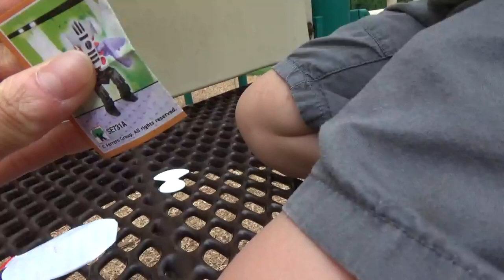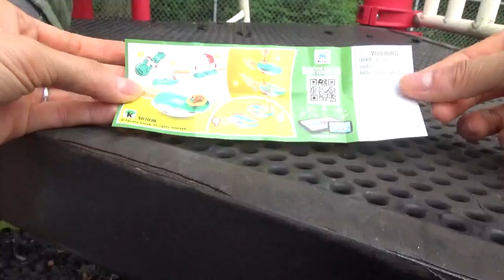Playground Fun Egg Surprises - Leon Toy Time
- The Farm at Walnut Creek Part 2 Amish Door - Leon Toy Time
- The Farm at Walnut Creek Part 1 - Leon Toy Time
- Akron Children's Museum Family Fun - Leon Toy Time
- Learn Colors Balloons Surprise Egg - Leon Toy Time
- Black Series Speed Bumbers Head-2-Head RC Vehicles & Cat Fetching? - Leon Toy Time
- Magic Tracks Glow in the Dark vs Flexi Tracks Train Set - Leon Toy Time
- Family Winter Fun - Leon Toy Time
- CAT Machine Maker 3 in 1 - Leon Toy Time
- Kid Connection Light & Sound Recycling Truck Play Set Garbage Truck - Leon Toy Time
- Fast Lane Construction Playset - Leon Toy Time
- Soni Cutting Toys Pretend Play - Leon Toy Time
- Disney PJ Masks Gekko Mobile Night Ninja Bus Cat Steam Roller Excavator Construction Truck - Leon Toy Time
- Zoom Tubes Car Trax RC Car Trax Set - Leon Toy Time
- Thomas The Train & Friend Master Railway Race Set Motorized Steelworks Hurricane Train Percy - Leon Toy Time
- Kids Recycling Garbage Truck Play Set Toy - Leon Toy Time
- Disney Christmas Holiday Play Train Set With Donald Duck – Leon Toy Time
- Hot Hoops Basketball Toy Game – Leon Toy Time
- Wilton Gingerbread House Kit Decorating Family Fun – Leon Toy Time
- Science Experiment Coke Mentos Baking Soda Family Fun - Leon Toy Time
- Pie Face Showdown Family Fun Game
- Toilet Trouble Family Fun Hasbro Game for Kids
- Cub Cadet XT1 Riding Lawn Tractor Mower Ride On
- Hatching Hatchimals Colleggtibles Surprise Eggs
- EZ Fold Stroll N Trike Radio Flyer Review
- Volcano Fun Activity Color Learning
- Corn Maze Tractor Family Fun Activities for Kids
- Animals at the Zoo Educational Video for Children
- Toys Hunt at Walmart Family Fun Trip
- Indoor Playground Ball Pits Slides Acres of Fun Family Fun & Recreation Center
- Cute Cat and Ryan Egg
- Chuck E Cheese Indoor Games and Activities for Kids
- Thanos Spiderman Paw Patrol PJ Masks Fun
- Cat Construction Toys Sandbox Pretend Play
- Wonder Play Fish Bubble Gun Review
- WHAT??? Wack A Pack Balloons Review
- Paw Patrol Construction Toys Sand Box Pretend Play
- Dough on PJ Masks Mat Colors Shapes
- Ryan's World Giant Egg Mystery Surprise Ryan ToysReview Opening
- Learn 1 - 10 Number Train